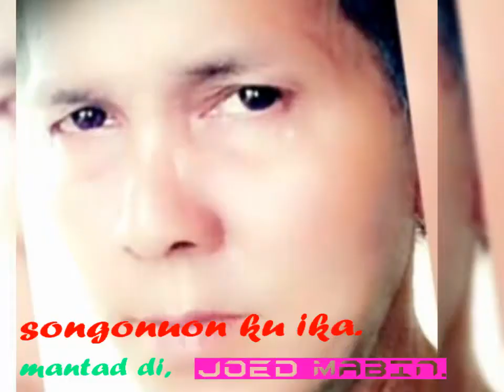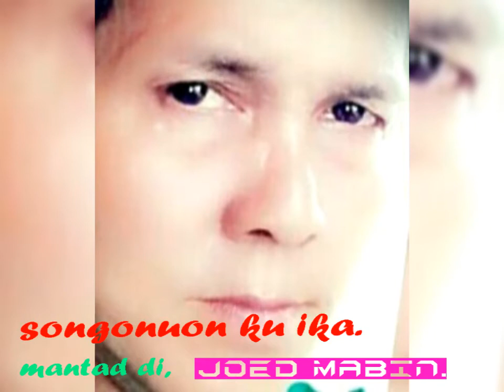Songonuon ku ika.....lagu dari joed mabin.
Lagu & lirik oleh:joed mabin.